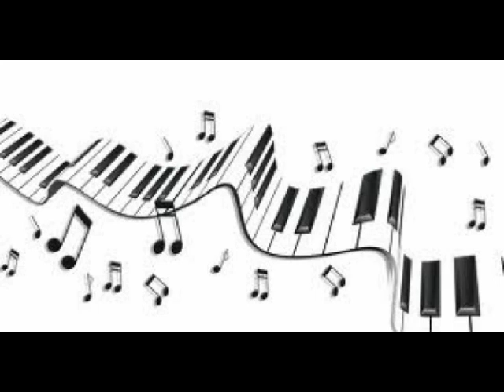You're Getting To Be A Habit With Me Piano